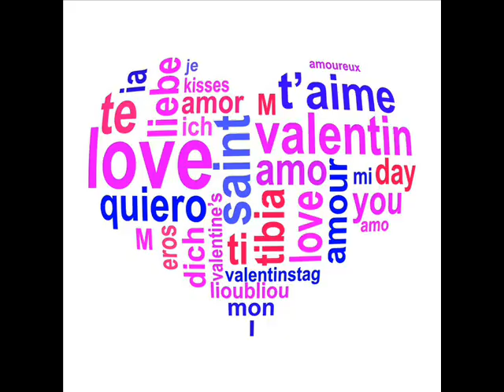Ermal Meta - Dall'Alba Al Tramonto (Editing By ITummy)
Anno: 2018

Album: Non Abbiamo Armi

Gender: Pop

Creating By Windows Movie Maker